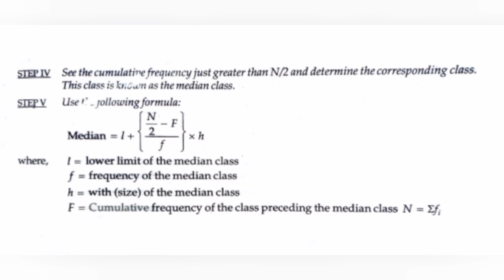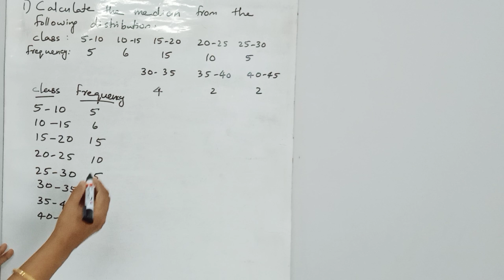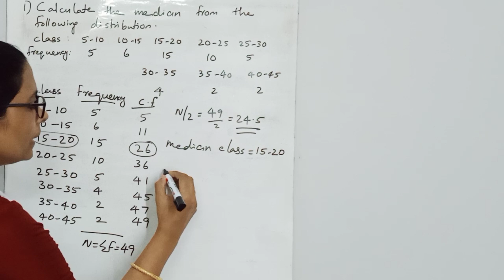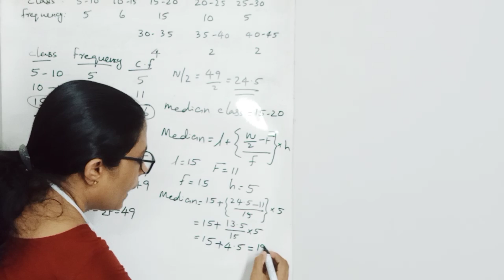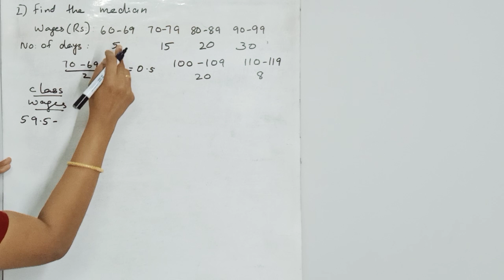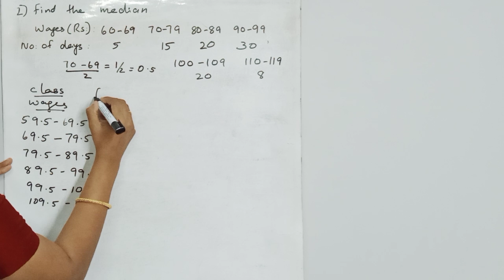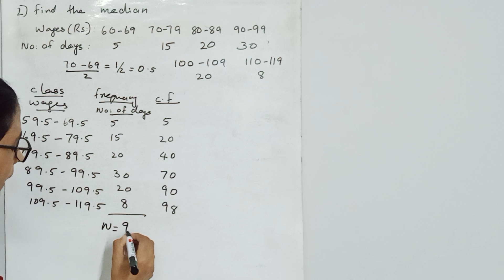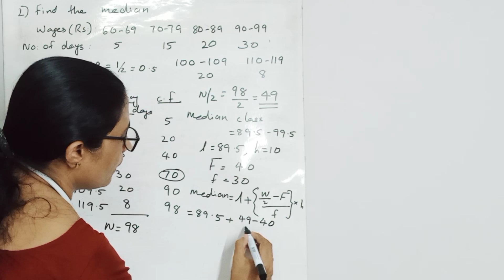Median - Part 3 | Median of Continuous Frequency Distribution | Simi's Maths World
Median - Part 3 | Median of Continuous Frequency Distribution | Malayalam | Simi's Maths World